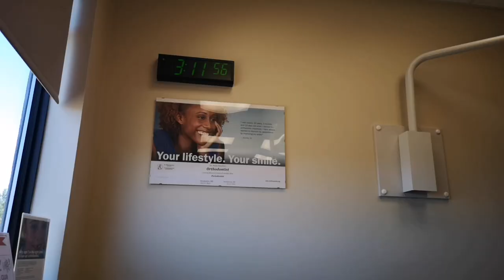🛑TODDLERS FIRST DENTAL CHECKUP Billy's first time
Today May 8,2019 is Billy's first Dental check up. He did pretty good.